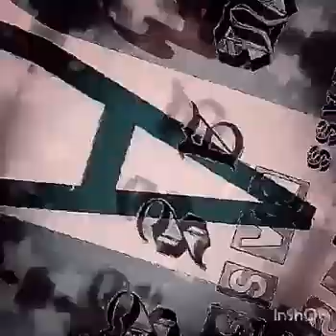just tech funk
stay dark deep hardcore and